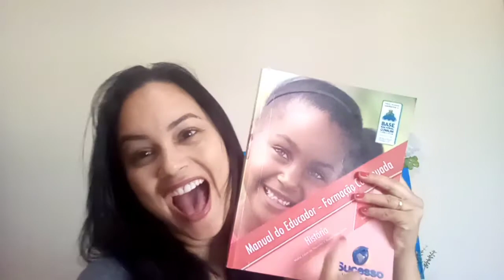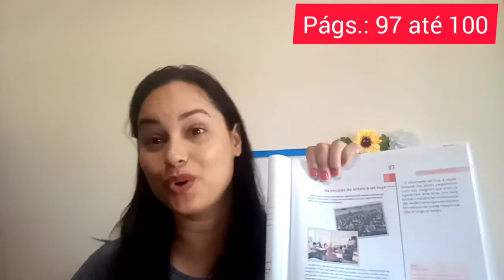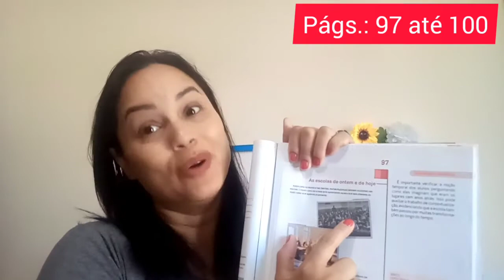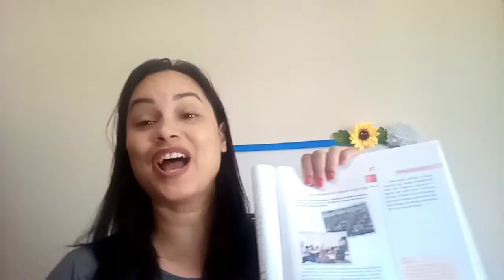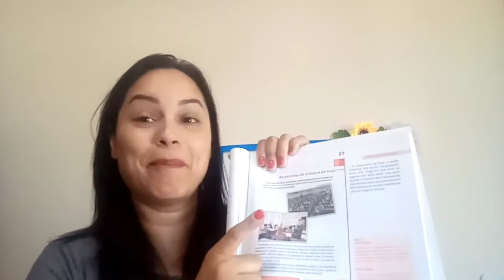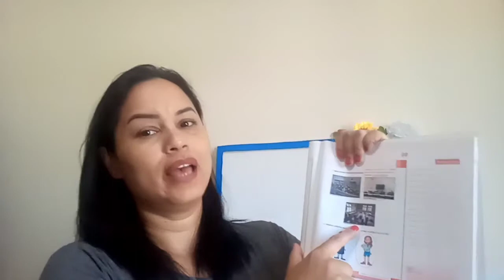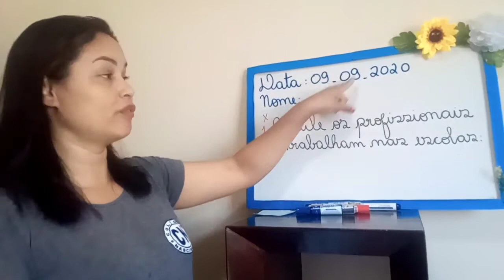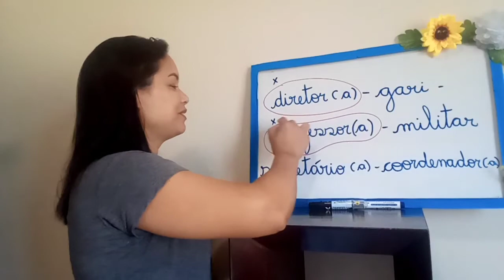Profª Roberta - 1º ano - História - 09/09/2020